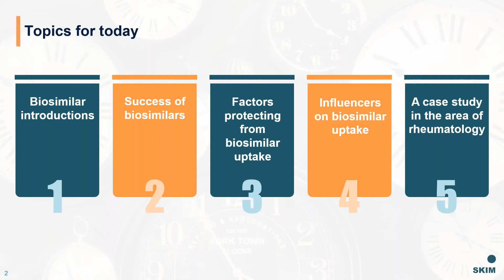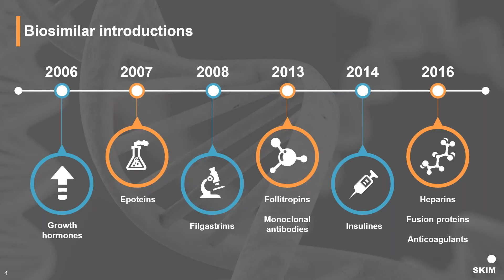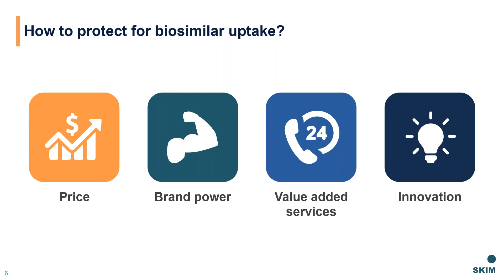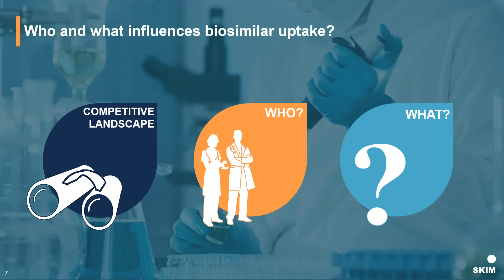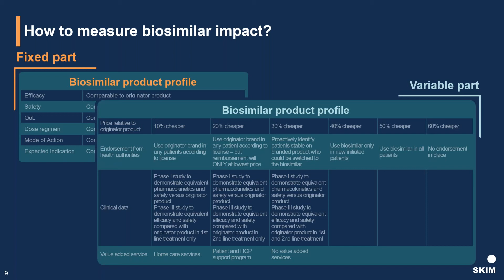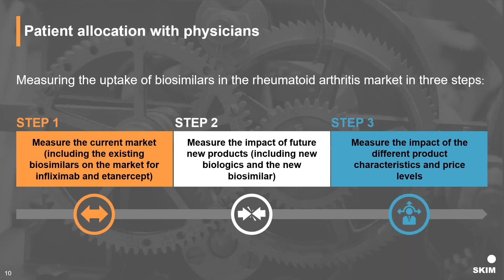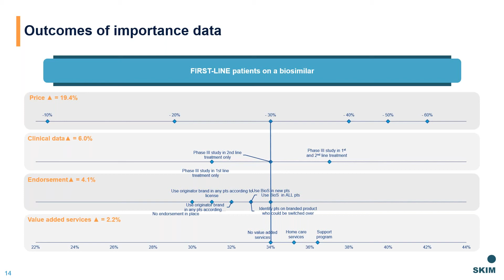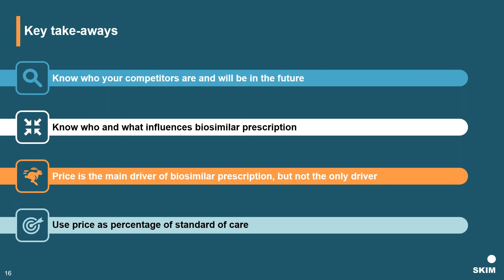Webcast "Biosimilars: How to stay competitive against a pending new wave of entrants"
In this 30-minute webinar we presented our views on how marketing research and analytics can help forecast and impact the uptake of biosimilars in your different market situations.